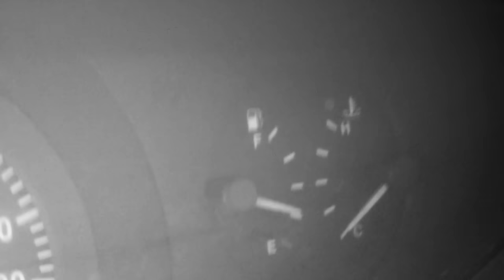Metaprism Eurotrip Highlights - Germany (Jan 2017)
A little look at our tour to Germany supporting 'Xandria' at their album release shows! With guest cameos from 'Vlad in Tears'!